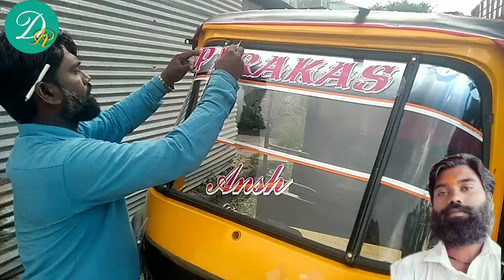How to redium name aplay.Prakash Redium naam peering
All friends thanks my video watching.